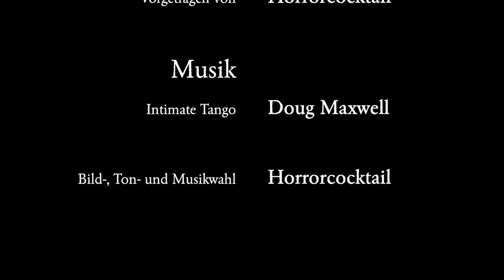Victor & Winter - Die Lesung / Episode 14: Abendandacht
„Vielen Dank, dass Sie heute gekommen sind. Ein schönes Wochenende und grüßen Sie Billy von mir..."

Gelesen von:
 Horrorcocktail
Horrorcocktail-Logo:
Horrorcocktail-Titelmelodie:
"Intimate Tango" von Doug Maxwell